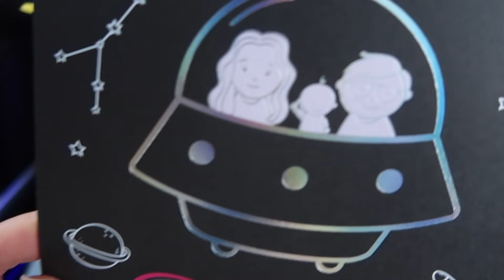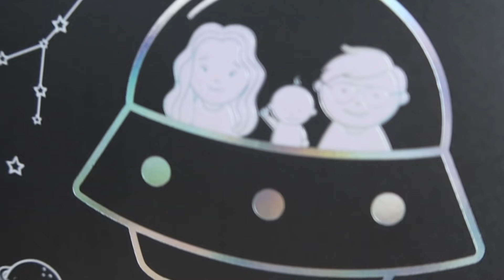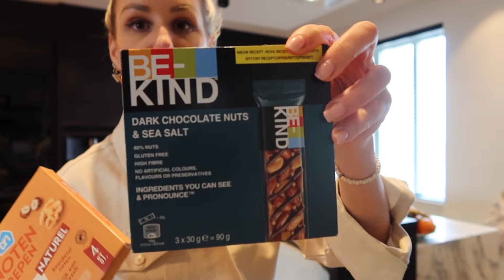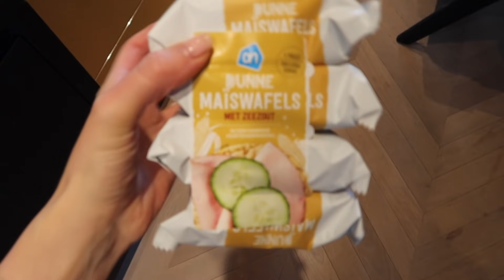IK VIND SCHAATSEN DOODENG & EEN WEEKJE VRIJ GENOMEN 🤗 | JOSHVLOG #275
Afgelopen week had ik een paar dagen ‘vrij’ genomen. In mijn leven is vrij alleen nooit echt vrij, maar zolang ik mijn werk superleuk vind, maakt dat natuurlijk niet uit. Wel had ik ook wat momentjes voor mezelf ingepland. Was ik enorm aan toe en ook heb ik twee dagen samen met Nick doorgebracht om Valentijn te vieren! Heel gezellig!! En we hebben natuurlijk lol gemaakt en geschaatst met de kids, omdat er eventjes ijs lag!! Dit weekend gelukkig ook weer volle zon! Ik wens jullie een heel fijn weekend toe!

ABOUT JOSH:

Josh (34) runt ondertussen ruim 9 jaar het succesvolle mode imperium JOSH V. Op YouTube en deelt zij daarnaast wekelijks in haar vlogs hoe dit eraan toe gaat. Op social media deelt Josh op zowel zakelijk- als privégebied veel met haar volgers.